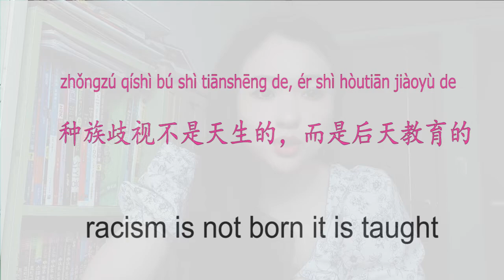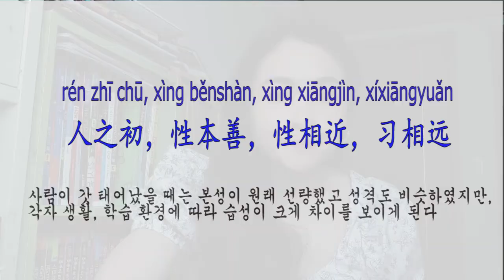중국인들이 인종 차별을 어떻게 봐요?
중국어강의 / 중국어녹음 / 온라인수업